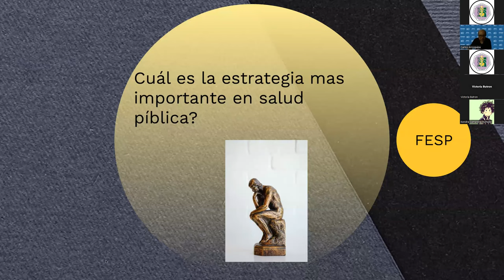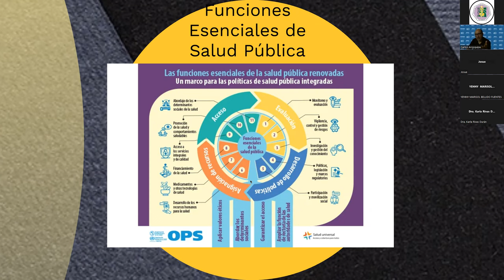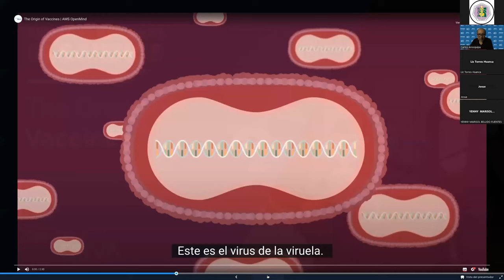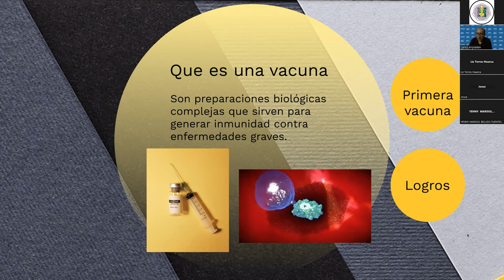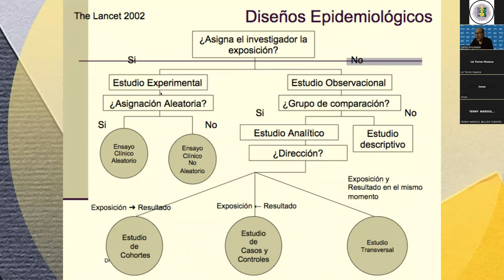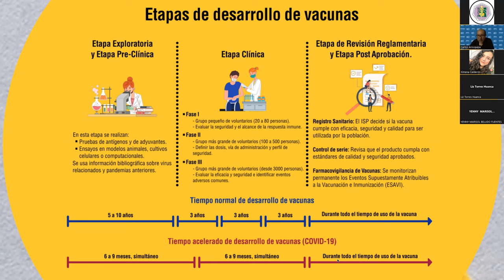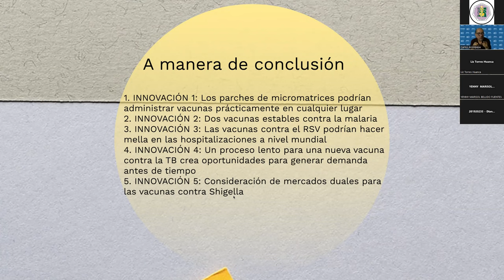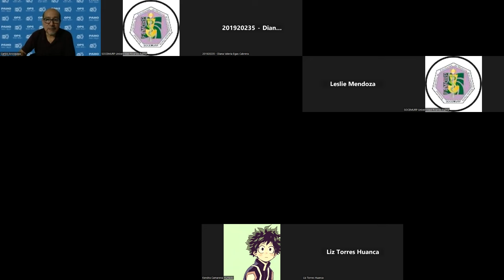IMPORTANCIA DE LA INVESTIGACIÓPN EN LA VACUNACIÓN || CPAIS-SCOPH, CPPC